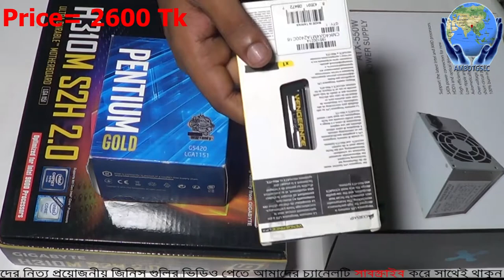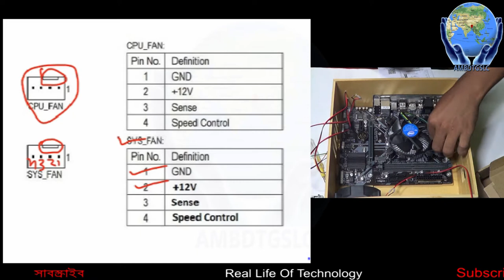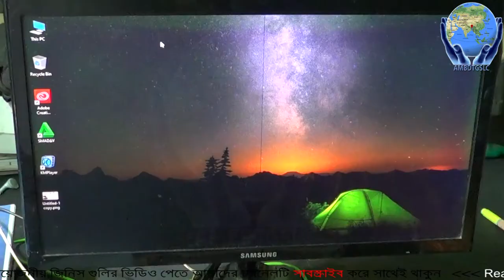Build best computer 2020,How to Build a Gaming PC,Best PC for Video Editing ,computer for YouTuber .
Welcome to our 2020 tutorial on how to build a best PC!

I PC Build

1/ cpu== Intel Pentium Gold G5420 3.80GHz, 2 Core, 4MB Cache LGA1151 Socket Processor, (( 8th Gen ))

2/ Mainboard== Gigabyte GA-H310M S2H DDR4 (( 8th/9th Gen )) Intel LGA1151 Socket Mainboard

3/ Power Supply== Xtreme

4/ Memory== Corsair Vengeance LPX 4GB DDR4 2400MHz

Hello Friend... বিভিন্ন বিজ্ঞান মেলার প্রজেক্ট এবং Science And Technology সম্পর্কে জানতে চাইলে Real Life of Technology চ্যানেলটির সাথেই থাকুন।... সব সময় শিক্ষামূলক সত্য মিথ্যা ও বাস্তব ভিডিও গুলি তুলে ধরার জন্য, আমাদের এই চ্যানেল,. এখন থেকে বিভিন্ন বিজ্ঞান মেলার প্রজেক্ট Science And Technology সম্পর্কে এবং বিভিন্ন প্রয়োজনীয় নিত্য নতুন ভিডিও গুলো তুলে ধরব এই চ্যানেলে
build best coumputer
Best PC for Video Editing